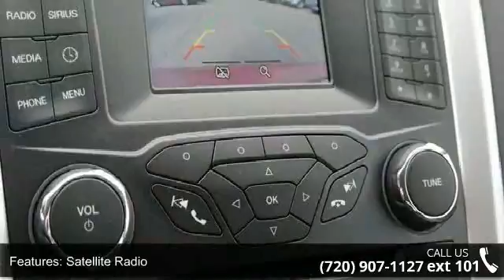2015 Ford Fusion SE - Phil Long Ford of Denver - Denver, ...